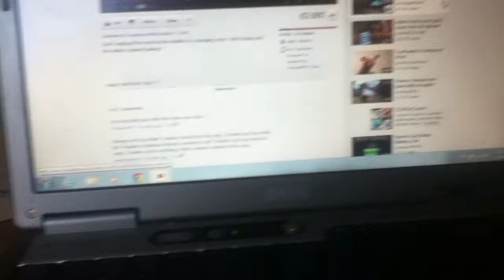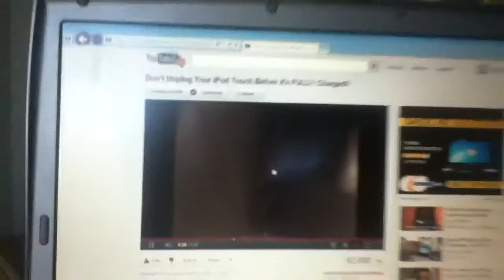YouTube glitch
It's a glitch:)A cool one:)